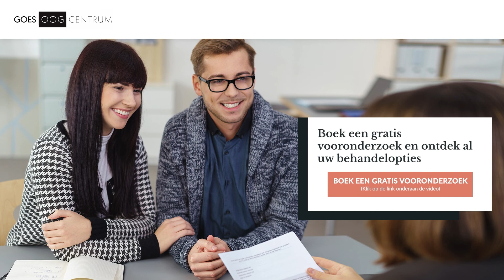Risico's van ooglaseren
Om meer over oogchirurgie en ooglaseren te weten te komen, zie

Mensen zijn vaak angstig om een operatie te ondergaan, ookal is het een gewone en veilige ingreep.

Oogchirurgie is een van de meest voorkomende ingrepen die wereldwijd worden uitgevoerd, maar dat wil niet zeggen dat er geen risico aan verbonden is. In feite heeft elke operatie een inherent risico.

U kunt erop vertrouwen dat wij die risico's zo klein mogelijk houden. Wij hebben veel ervaring met het uitvoeren van oogchirurgie, dus u kan er zeker van zijn dat u bij ons in goede handen bent.